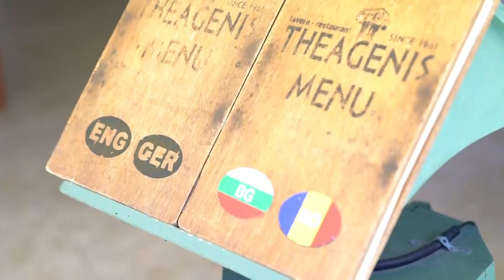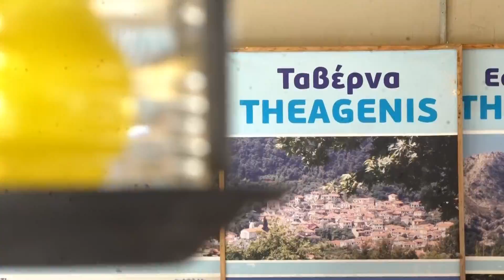Theagenis - Go Holidays